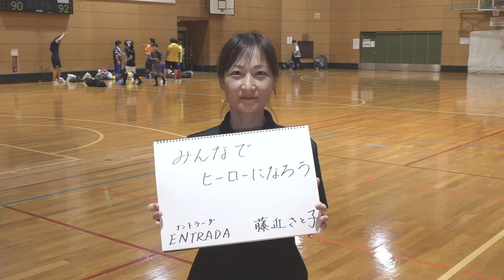ドキすぽ＃４ 藤近さと子さん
【ドキすぽ】大分でスポーツに熱く燃える人をご紹介！
９月は、NPO法人知的障がい者フットサルクラブ「ENTRADA（エントラーダ）」代表の藤近さと子さんです！